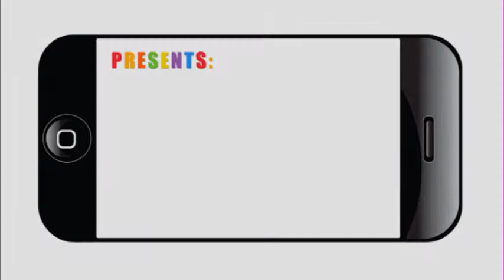Childrens Summit - William P. Young, June 24, 2013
ChildSafe and Clarity Child Guidance Center have partnered to bring nationally-acclaimed authors to San Antonio as part of Children's Summit, a conference on child abuse and children's mental health issues June 24 and 25 at El Tropicano Hotel Rivewalk.

Keynote speaker Pete Earley (author of The Hot House and Crazy: A Father's Search Through America's Mental Health Madness) shs personal stories of tragedy and triumph.

The webcast is underwritten by Methodist Healthcare Ministries of South Texas, Inc.